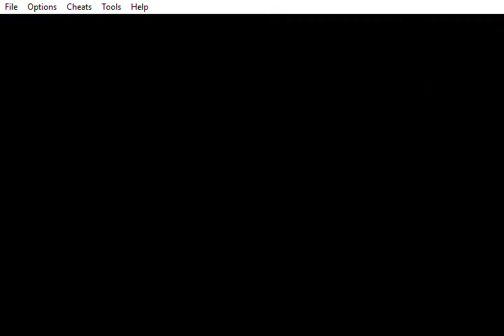Pokemon Ruby: Versus Wally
I found A Shiny Illumise while training and caught it.